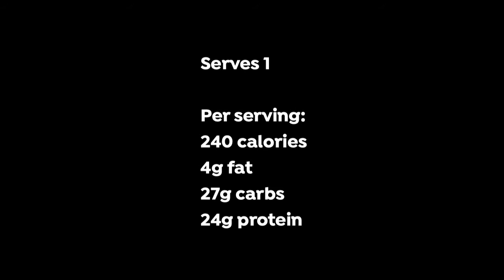Red Velvet Smoothie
Ingredients:

200ml unsweetened almond milk
70g cooked beetroot
25g vanilla flavour whey or rice protein powder
70g frozen banana
1 heaped tbsp cocoa powder

Serves 1

Per serving:

240 calories
4g fat
27g carbs
24g protein

Method:

Place the ingredients in a blender and blend well until smooth.
Serve.
Consume immediately.

Enjoy x